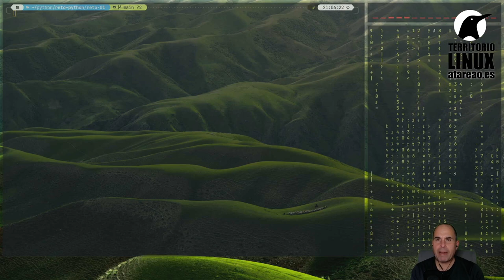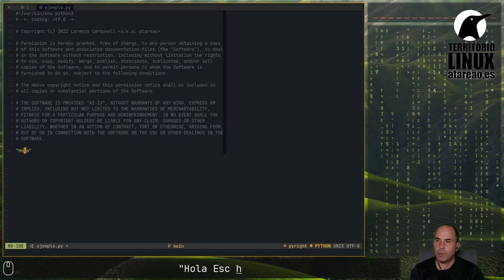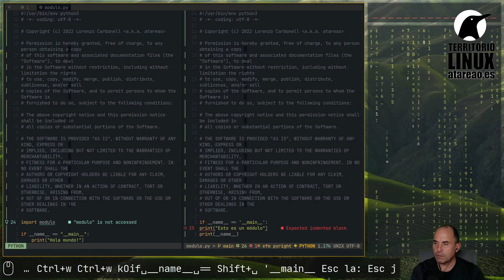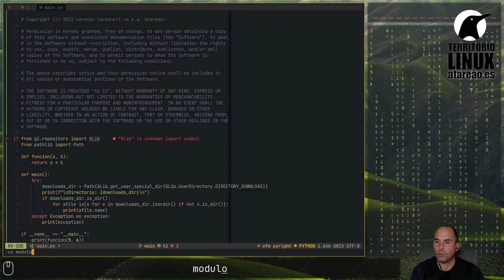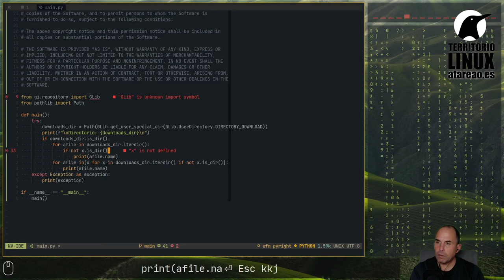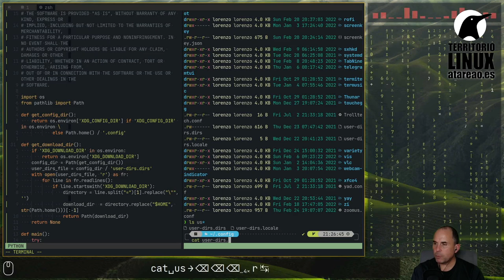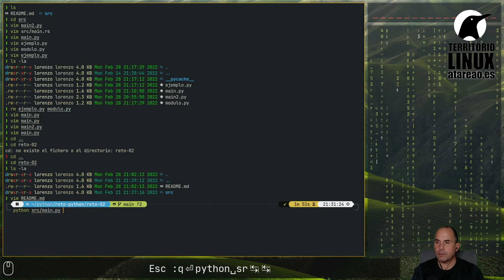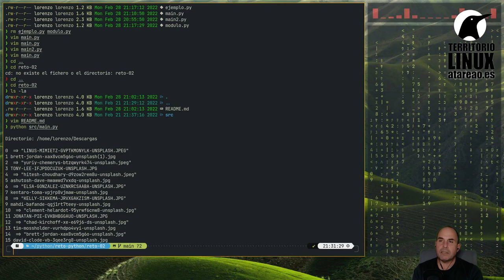Reto 2. Imágenes y formatos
Superado como conseguir el directorio de descargas, vamos a listar únicamente las imágenes JPEG y dar algunos formatos.